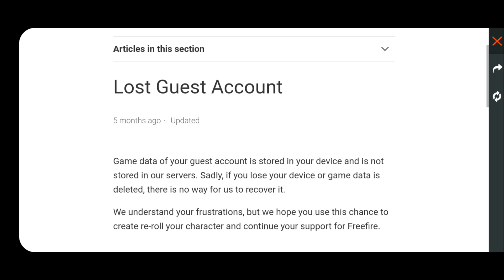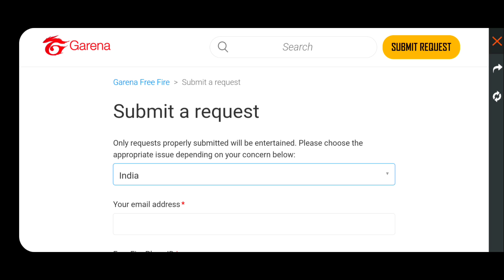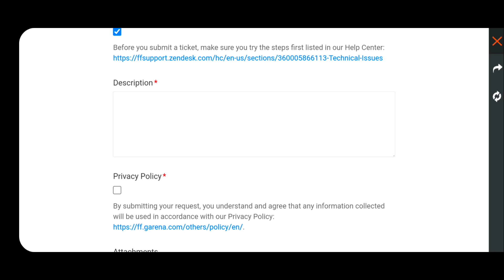How To Recover Guest Account In Free Fire | Free Fire Guest Account Recovery